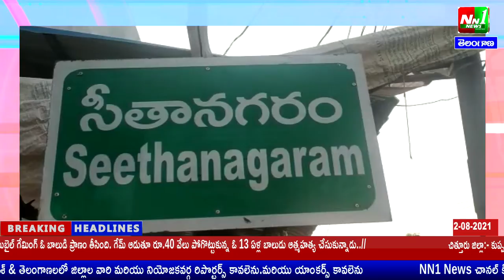సీతానగరం.చినకొండేపూడి గ్రామ సమీప పంట పొలాల్లో ఉధృతంగా మురికి కాలువ నీరు.100 ఎకరాలకు పైగా చేలకు నష్టం